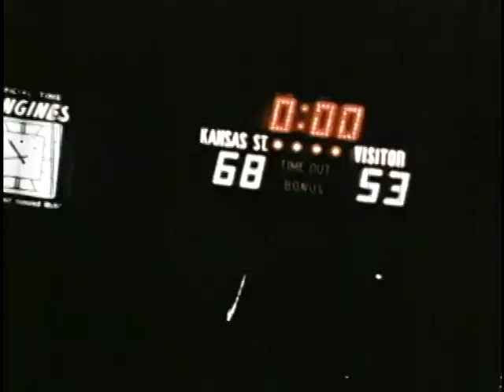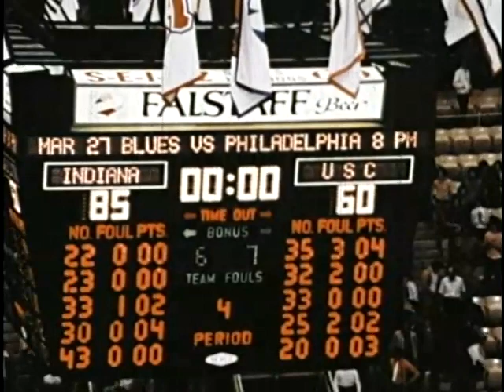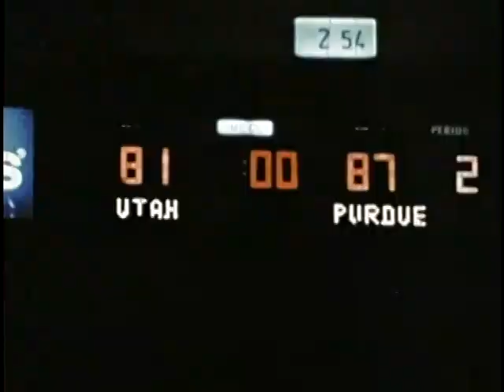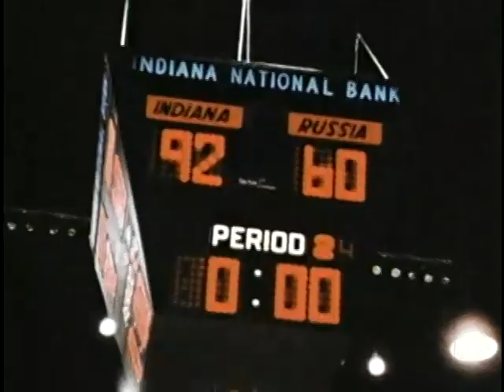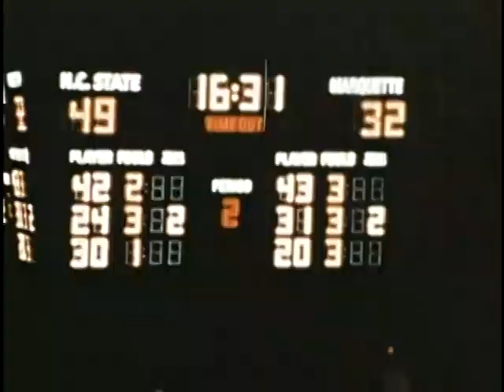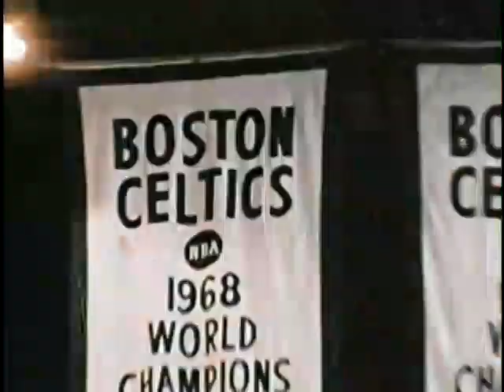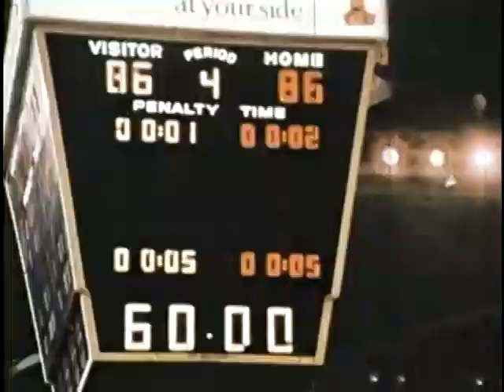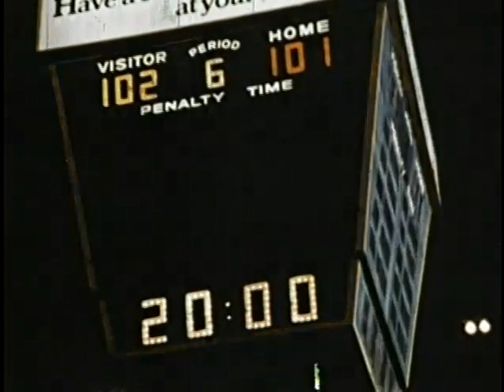1974 Converse Basketball Review Film (1973-74 Season)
A 1974 cinematic look at some of the top moments from the world of basketball during the 1973-74 season. Narrated by Marty Glickman.